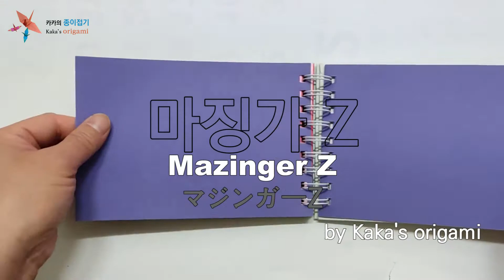마징가 Z(Mazinger Z, マジンガーZ)... 카카의 종이접기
어렸을 때 배웠던 종이접기 중에서 바지저고리를 응용해
'마징가 Z(Mazinger Z, マジンガーZ)'를 접어볼 거에요.

오랜 만에 접는 거지만 기억이 또렷하게 나네요.
안 쓰는 메모지 3장을 응용해서 마징가 Z를 접어 보아요.

순서만 잘 기억하면 됩니다.

마징가 Z는 다양한 형태로 응용이 가능해요.

접는 방법은 종이접기 책을 참고하세요.
바지저고리 접기를 응용한 방법이에요.